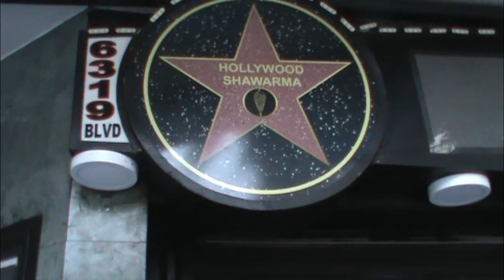Hollywood Hour @ ADMIRAL VINE THEATRE History HOLLYWOOD HAPPENINGS